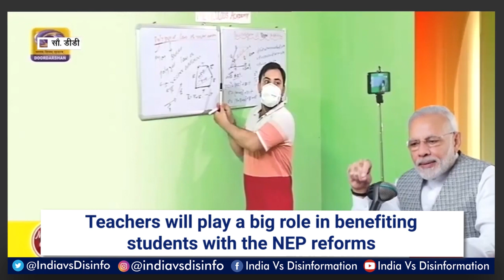PM Modi talks about innovation in education, agriculture; appreciates teachers, farmers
Addressing the nation through Mann Ki Baat, PM Modi appreciates the efforts of teachers, farmers, and enthusiasm of people amid Covid-19